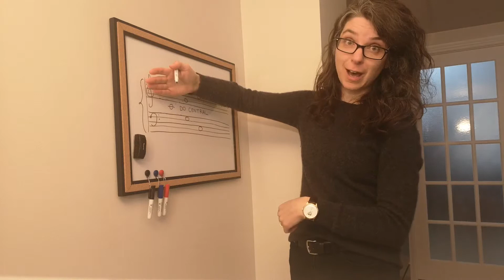Comment reconnaître le DO central sur la portée?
Ça a l'air simple comme ça mais plusieurs ne réalisent pas que la même touche s'écrit différemment en clé de sol et en clé de fa.

Viens me rejoindre sur mes réseaux :-)

Piano débutant / intermédiaire - par Caroline de Piano, Boulot, Dodo (groupe Facebook gratuit)

Ma chaîne YouTube sera toujours gratuite pour toi. Si j'ai pu t'aider ou te motiver à aller au piano et que tu souhaites me le faire savoir, tu peux toujours me payer un café :-)